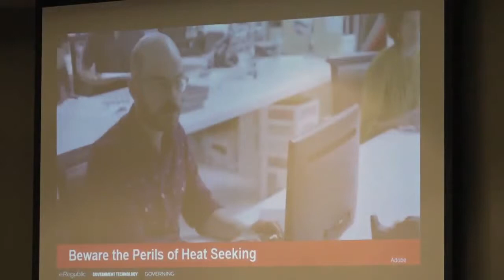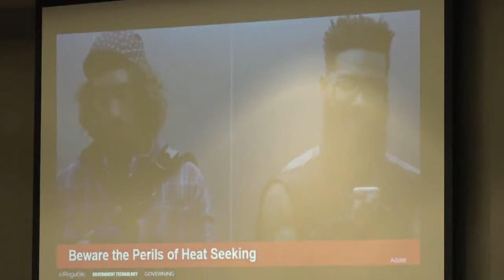It’s a Brave New World: Cell Phones, Bloggers, Google Glasses, and All the Rest of the New Media!”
In the world today, anything you do, say, or write can instantly become part of a permanent public record, and legislative leaders are not immune. She or he needs to understand just how powerful the new media is in either building or destroying a career. New media is reshaping the political landscape. What can you do to harness the power of these new communication tools?

Paul W. Taylor, Ph.D., is the editor-at-large of Governing magazine. He also serves as the chief content officer of e.Republic, Governing’s parent organization, as well as senior advisor to the Governing Institute. Prior to joining e.Republic, Taylor served as deputy Washington state CIO and chief of staff of the state Information Services Board (ISB). Dr. Taylor came to public service following decades of work in media, Internet start-ups and academia.